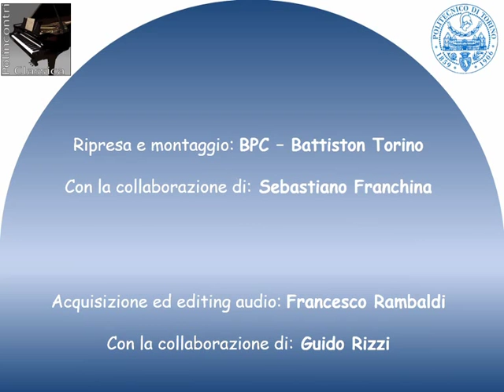P. Vellones: Prélude et Rondò français - Balcony Quartet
Lorenzo De Cilladi (sax soprano), Marco Guerra (sax contralto), Fiorenzo Pereno (sax tenore), Pierpaolo Morgante (sax baritono)